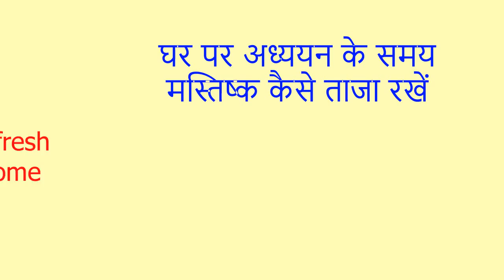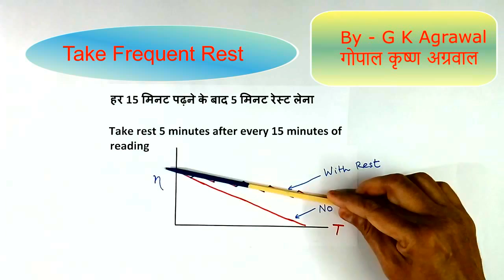How to study for long hours, science study tips in Hindi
Science study tips, how to study for long hours for science & math is explained in Hindi video. How to study, work long hours effectively with concentration? I will explain the new method of keeping the mind fresh during the study at home by students, fresh mind help in concentration. This simple method will reduce tiredness during long study or office working hours. This also helps in reducing tension on a heavy workload in any organisation. This is the well-tried method by me during education and during overtime workload in professional life. Educational study and heavy workload tip motivational video in Hindi 272 by G K Agrawal (Gopal Krishna Agrawal).

Also, watch  4 study tips make science look easy in Hindi

Study tips in Hindi. Science study tips in Hindi. How to study long hours in Hindi. How to study for long hours. Method of studying long hours. Study tip Hindi. science study for the long hours.